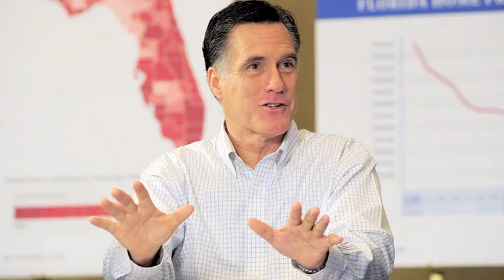Papantonio: Media Giving Romney Free Pass on Bain - The Ring Of Fire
The biggest obstacle facing Mitt Romney in the run up to the election is his disastrous tenure at Bain Capital. But he has a powerful ally to help him fend off the constant attacks -- the mainstream media. Media outlets, especially Fox, have now claimed that Romney is being "swift boated" for his record at Bain Capital, and that Democrats are unfairly attacking him simply because he was a successful businessman. Mike Papantonio talks about these attacks, and why they are completely false, with Eric Boehlert, a senior fellow with Media Matters.